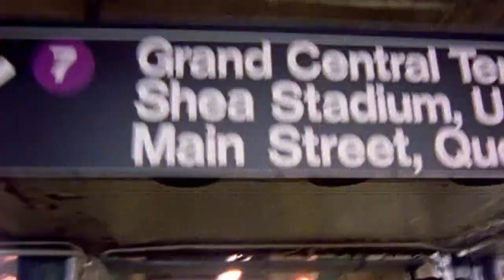When New York Was One: The Yankees, The Mets & The 2000 Subway Series | Trailer | FOX Sports Films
"When New York Was One: The Yankees, The Mets & The 2000 Subway Series,” a new documentary from FOX Sports Films in association with Major League Baseball, looks nostalgically at the legendary matchup between these two teams. The film remembers this epic series through the lens of New York’s citizens – one year before the 9/11 tragedy – and highlights a community forever-changed in the 20 years since, all the way to its unique present-day climate. Premiering Thursday, October 15 following game 4 of the NLCS on FS1.